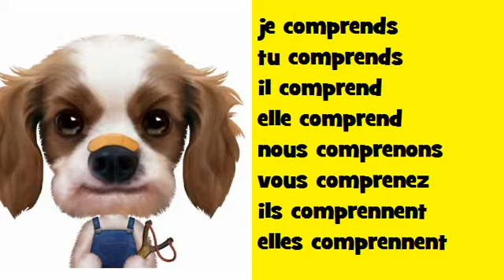फ्रेंच संगीत संयुग्मन Soul # क्रिया = comprendre